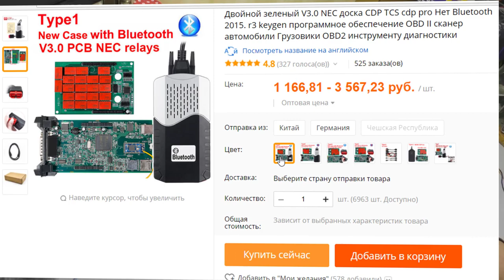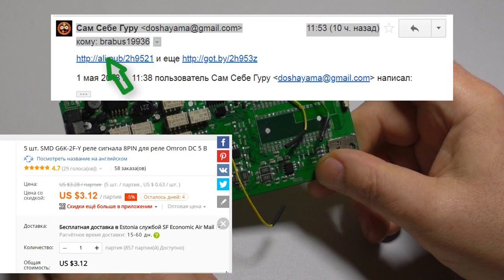Хваленый одноплат. Полгода работы - Меняй реле 100%. 6 штук залипло!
Чинить надежный одноплат. Да вы что. Все что должно случиться, то и произойдет и неприятно, когда знаешь об этом. Но мы не предсказатели, мы просто немножко знаем эту тему. Вот те и ухваленные реле NEG-4,5NU. ПРОВЕРКА РЕЛЮХ ОДНОПЛАТА

💥 ДЛЯ НАЧИНАЮЩИХ ЭЛЕКТРОНЩИКОВ! ► РУКОЖОПИМ ЭЛЕКТРОНКУ
◘▐►Это непросто ссылки на видео.
На нем вы найдете практически всё что касается DS150 и многое другое
💥Для фанатов одноплатов, долбаем продавцов этой фоткой "ХОЧУ ТАКОЙ ДЕВАЙС"- Без лишней переписки, просто тупо спрашиваем - Можешь такой? Нет, да. - Can you do that? No,Yes. Нет-куплю V3-он лучше. Будьте проще. Не надо ничего узнавать у продавцов. *100 лет уже все изестно, что и как должно быть в этих девайсах💥
супербюджетный мультимарочный сканер Для новичков, кто еще не стал нашим рефералом(А Мы помогаем только своим рефералам) Переходя по ссылке регистрируемся в кэшбэк на"ЖМЯК" . При покупке обязательно отошлите фото чего Вы хотите, это Вам поможет в спорах. ▼ Хочу такой ►Долбаем всех продаванов!!!
💰 US $38.99 ● CDP TCS Pro V3.0 с 5 вольтовыми реле Магазин:ExcellentOBD Store двойной зеленая доска"
💰 US $38.99 ● CDP TCS Pro V3.0 с 5 вольтовыми реле Магазин:LVC OBD X431. Store 👺 корпус автоком и копус вовы 💰 US $39.99
💰 US $37.00 ● CDP TCS Pro Магазин:China Auto King ---Auto tools station (👺 на картинке 4-е реле-просите, чтобы вдул с 5-и. Если он пишет что реальная фабрика)
💰 US $38.99 ● CDP TCS сканер с Bluetooth новый VCI Магазин:KingDiag Store
💰 US $37.95 ● CDP TCS Pro V3.0 с 5 вольтовыми реле Магазин:CARDIAG Online Store и тут 💰 US $35.50
Новые магазины:
💰 US $41.92 ● CDP TCS Pro Plus 2015. Магазин:SuperOBD Mail Storee
💰 US $37.99 ● CDP TCS зеленая доска V3.0 NEC Реле Магазин:ESTAOBD TECH Co.
💰 US US $15.58 ● OBD2 кабель для всех VD TCS CDP Магазин:China Auto King Сумасшедший купить!
💰 US $25.18 ● 1/2/3 комплекта грузовик Кабели CDP про БД OBD2 OBDII грузовиков 👺Купи с другом 2 комплекта получает дешевле
💥 💰 US $169.99 ● 100% Original Launch X431 EasyDiag💥 For Android/iOS 2 In 1
Кейс пластик-Боксы для приборов и переходников:
ЗАПЧАСТИ К ПРИБОРАМ-двухплаты:
►100 ШТ. TVS Диод SMCJ30A SMC DO-214AB SMD Опять же, смотрите что покупаете внимательно. ►Там два твс, на 14 вольт и 30. и GFK